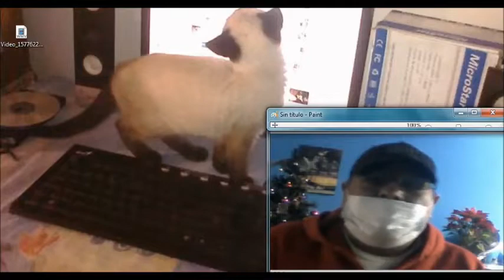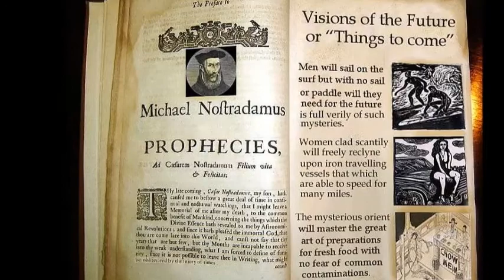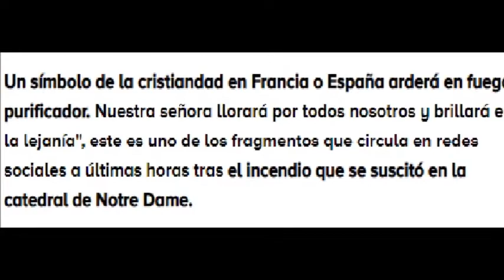►LAS PROFECÍAS DE NOSTRADAMUS PARA ESTE 2020◄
Hola que tal Mis CHAVORUCOS estamos a poco nada de terminar el
año.. y no podía dejarlo ir sin Un vídeo Muy a Doc con la ocasión..Sabias que Michel de Notradame en su libro de predicciones vaticino ciertos eventos para este Próximo Año 2020 los cuales van desde un Potente Terremoto hasta la caída de una Gran potencia Mundial pero para que les cuento mas mejor vean el vídeo y entérense por ustedes mismos...   FELIZ AÑO NUEVO
les desea   ''El Chavoruco Soy''

►Si te gusto el VÍDEO da Pulgar arriba y compártelo

►Activa la ''Campana'' de las Notificaciones para que el Tio Youtube
    te avise en cuanto subamos un Video Nuevo..

►Deja tus Comentarios y sugerencias ..